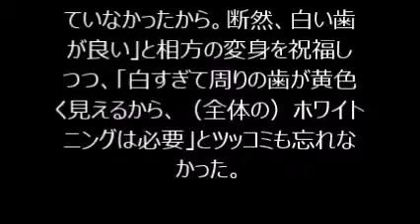ハリセンボン箕輪はるか、真っ白い歯を披露しご機嫌